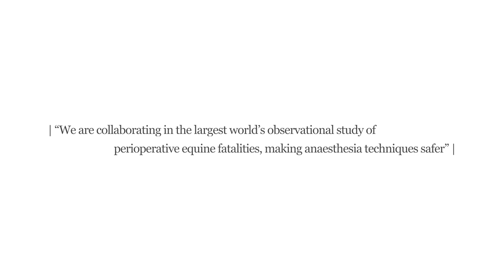CEPEF4, the largest world’s study on anaesthesia in horses, meets at CEU UCH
The CEPEF4 (Confidential Enquiry into Perioperative Equine Fatalities) is the largest world’s study of anaesthesia and fatalities in horses.

Five veterinary specialists in Anaesthesia and Analgesia, with strong interests in horses, mortality and morbidities, form CEPEF4 Team. Miguel Gozalo-Marcilla (University of Edinburgh), Regula Bettschart-Wolfensberger (University of Zurich) and José Ignacio Redondo (CEU Cardenal Herrera University) explain us the first results of their study CEPEF4, published in Animals, during their meeting at CEU UCH in Valencia (Spain).